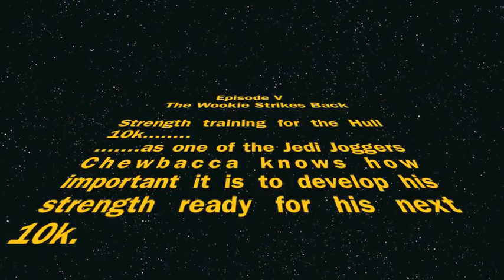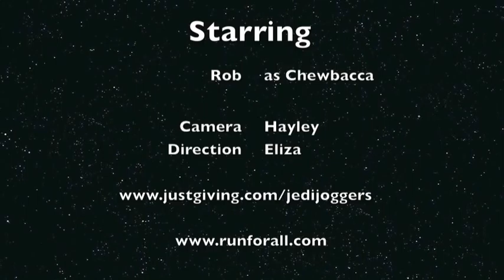Wookie Rocky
Chewbacca training for the Hull 10k